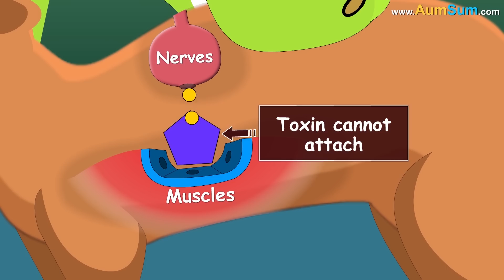How do Snakes Move? + more videos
How does a Snake move?
Snakes display upto 4 different types of movements:
Firstly, Serpentine locomotion. In this type of movement the snake moves in the form of a sinusoidal wave.
Secondly, Concertina or accordion locomotion. In this type of movement the body of the snake contracts and expands successively like an accordion or a spring.
Thirdly, Lateral displacement or sidewinding locomotion. In this type of movement the snake moves laterally by forming vertical waves. In this way it minimizes contact with the surface. This type of movement is typical of snake species found in desert areas.
Fourthly, Rectilinear locomotion. In this type of movement the snake crawls in a straight line with its body stretched. This type of movement is commonly found among larger snakes as it allows them to access narrow burrows of their potential prey.

Timecodes
0:00 - How does a Snake move?
1:15 - What if all Snakes Disappeared?
2:26 - Why do snakes have forked tongue?
3:26 - Why do snakes shed their skin?
4:30 - Snake Versus Mongoose, Who wins?
5:40 - How do Animals Hibernate?
7:03 - Do Animals Dream?
7:35 - Do Animals live Longer than Humans?
9:38 - Can animals predict natural disasters?